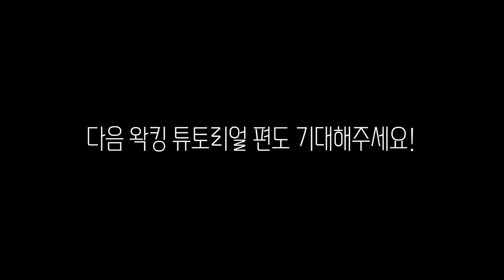[WAACKING] 왁킹 기초 베이직 루틴! _ 제제의 왁킹 튜토리얼!/WAACKING BASIC TUTORIAL | HEROCKETDAN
오늘은 벌써 4번째 왁킹 베이직튜토리얼인데요!!
점점 업그레이드되고있는 이 튜토리얼~~~
이번엔 짤막한 루틴으로만 한번 진행 해 보았습니다!
집에서 같이 따라해보시면 너무 좋을것같아요!

감사합니다.
-순서 궁금해 하셔서 링크 걸어 올립니다-